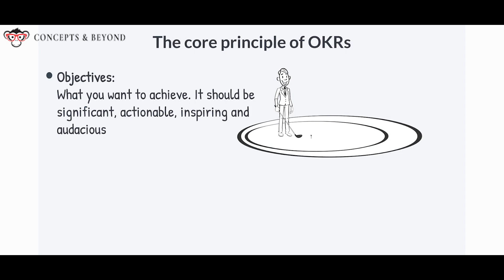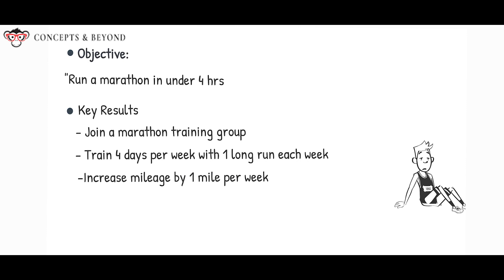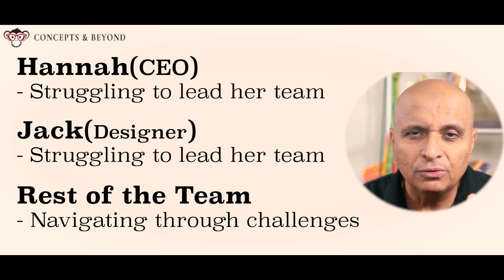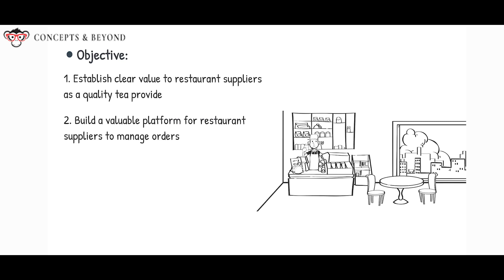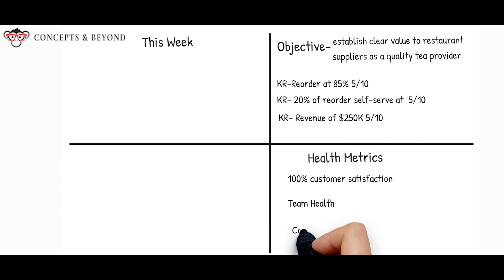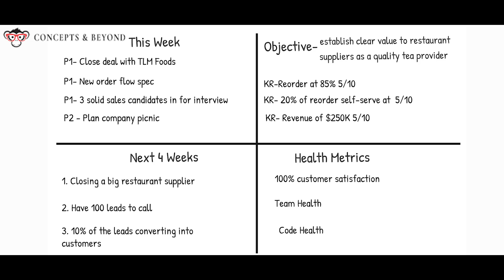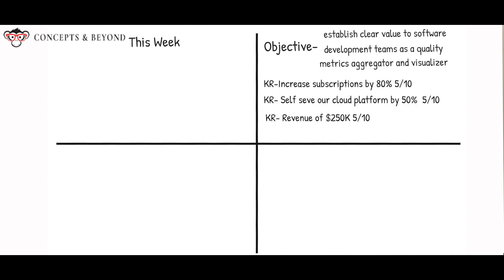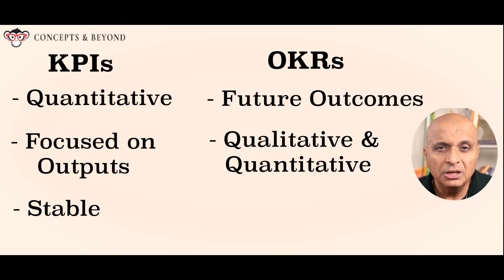How OKRs can grow your product and business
Have you found yourself making goals and not executing on them? I have a simple solution for you called OKRs or Objectives and Key Results. I was very skeptical about OKRs when I first read the book or how google used it. What really changed my perspective on them was the book Radical Focus by Christina Wodtke and I like to share my learnings with you

The core principle of OKRs  is simple:

- **Objectives: What you want to achieve. It should be significant, actionable, inspiring and audacious**
- **Key Results: What you're going to get it done. These are measurable, verifiable outcomes that help achieve the objective.**

The key result can be anything measurable such as growth, engagement, revenue, performance or quality. Focus on leading indicators not lagging. Leading indicators could be number of sales agreements, signed or support for a candidate or position and or a future improvement from the last time you had a key result.

⏱️VIDEO CHAPTERS⏱️
⏱️0.00 - Introduction
0:46 - What are OKRs
1:52 - Skepticism about OKRs
3:22 - Startup journey with OKRs
5:22 - New Method for OKRs
6:29 - Benefits of this method
7:19 - Examples of a company's OKRs
8:55 - Difference between OKRs and KPIs
9:17 - Conclusion

Sony A7C camera
Neewer lights
Shure Dynamic Microphone
Rode Condenser Microphone
Green Screen
White backdrop paper
Sandisk 4 TB SSD
Black bar stools

Key Links

WHO AM I: I’m Anil Jaising, Certified Scrum Trainer and Agile Coach. I am also an adjunct faculty at New York University. I make videos that explore Scrum, Product Management, DevOps and being a trainer in depth to help teams and organizations experience joy in what they do